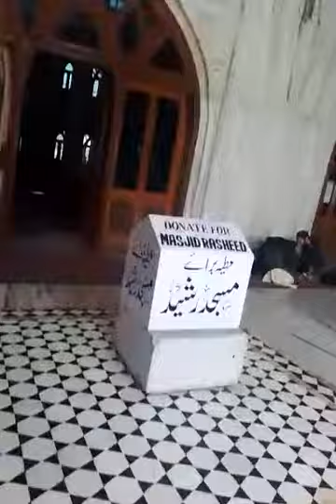مسجد رشید دارالعلوم دیوبند الہند کا دلکش منظر